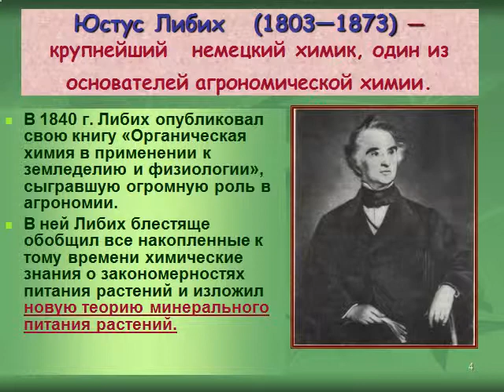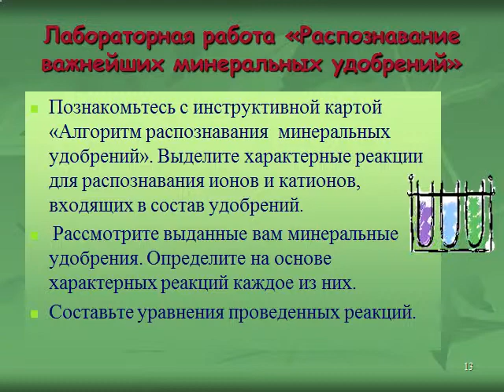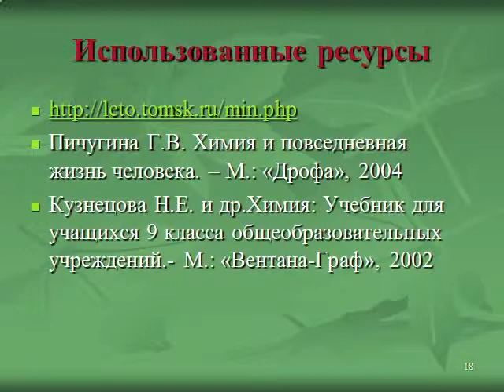Презентация Минеральные удобрения Грунт